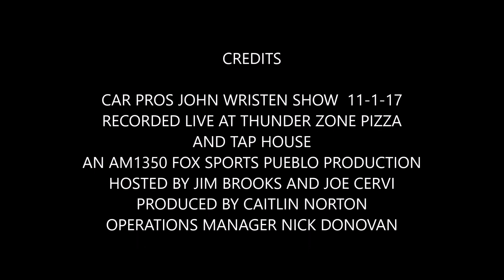CAR PROS JOHN WRISTEN SHOW 11-1-17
Car Pros John Wristen Show recorded live 11-1-17 at Thunder Zone Pizza and Tap House.  An AM1350 Fox Sports Pueblo production.  Hosted by Jim Brooks and Joe Cervi.  Produced by Caitlin Norton.  Operatons Manager is Nick Donovan.